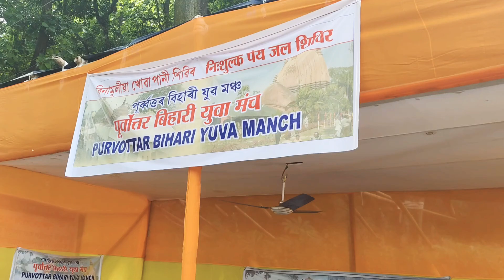अंबुबाची मेला में आपका स्वागत है, सभी को फ्री सेवा दिया जा रहा है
JaiMaaKamakhya
Ambubachi Mela 2022